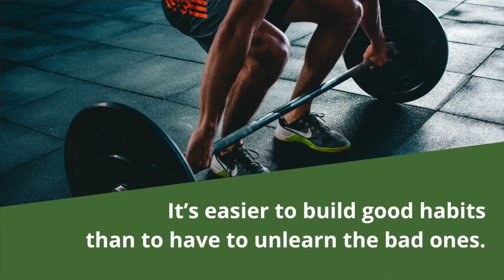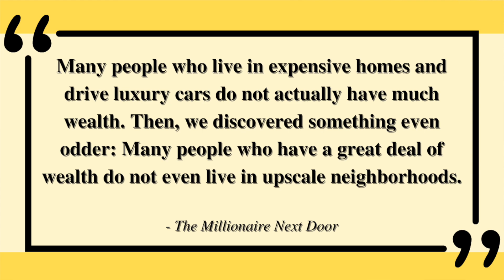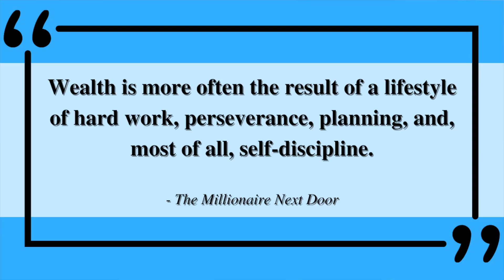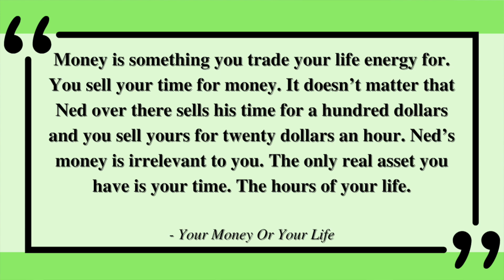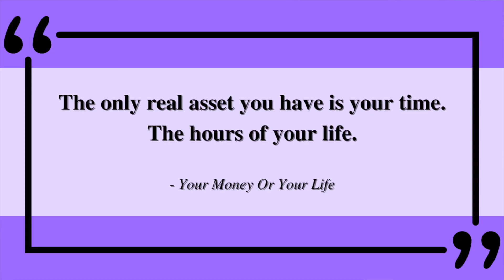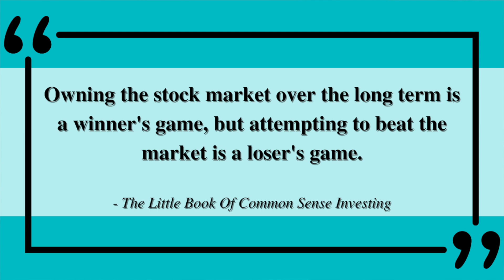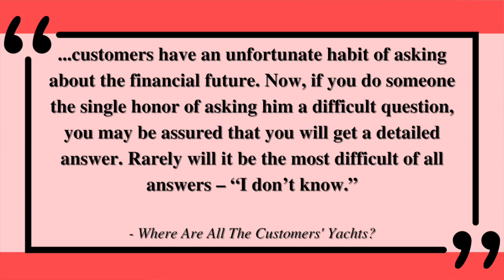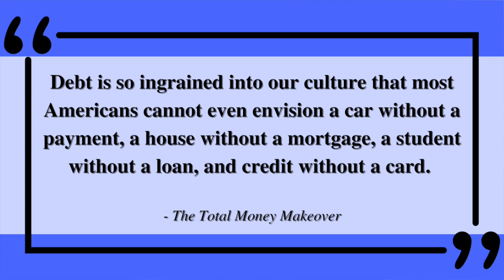Books On Money That Changed My Life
Some books have a profound impact on your life - these 5 certainly did for me.  They helped to shape and mold the way I approach my financial life.

Most of these books I first read when I was in high school.  And there's a few that I have re-read because I have found them to be so impactful.

From investing, to how to handle debt, to how to simply thing about money - for better or worse - these are the books that have set the tone for my life.

Looking to start investing in individual stocks, join Robinhood and get a free stock